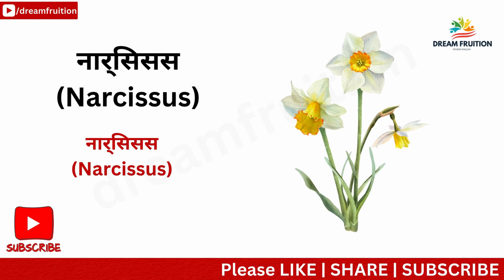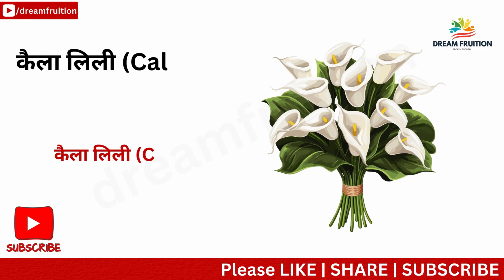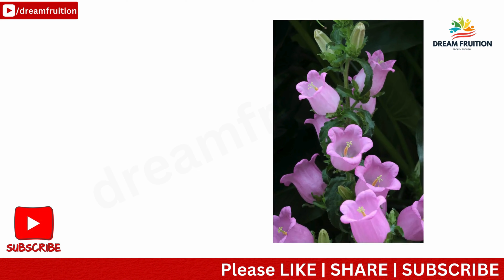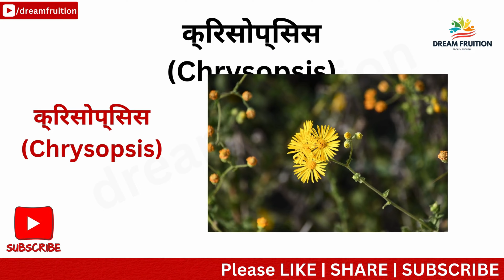75 Flowers Name in English And Hindi With | फूलों के नाम | flowers with pictures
Flowers Name in English And Hindi With | फूलों के नाम | flowers with pictures |

* Information about video :-Is video ke madhyam se apko flowers ke naam hindi aur english mein Sikhne me aashani rahegi.

Rose
Lily
Daisy
Sunflower
Tulip
Orchid
Jasmine
Marigold
Daffodil
Carnation
Chrysanthemum
Hyacinth
Iris
Pansy
Peony
Poppy
Lavender
Gerbera
Zinnia
Cosmos
Forget-me-not
Bleeding Heart
Snapdragon
Hibiscus
Lilac
Magnolia
Narcissus
Passion Flower
Ranunculus
Sweet Pea
Wisteria
Anemone
Bougainvillea
Calla Lily
Dandelion
Echinacea
Foxglove
Gladiolus
Honeysuckle
Impatiens
Queen Anne's Lace
Rhododendron
Snowdrop
Yarrow
Allium
Bellflower
Bluebell
Canterbury Bells
Cattleya Orchid
Celosia
Delphinium
Freesia
Gardenia
Heliotrope
Jacob's Ladder
Larkspur
Nasturtium
Oleander
Poinsettia
Primrose
Queen of the Meadow
Rosemary
Salvia
Thistle
Verbena
Wallflower
Zantedeschia
Alstroemeria
Bird of Paradise
Canna Lily
Chrysopsis
Dianthus
Evening Primrose
Flax Flower
flowers name
flowers
flower
flowers name in english
names of flower in english
all flowers name
rose garden
names of flowers with pictures
learn flowers name and colors
learn flowers name
dahlia flower
sunflower
flower names
rose
lily
lotus
40 flowers name
flower drawing
beautiful flowers
train
adults
education2kids
education 2 kids
garden flowers
flowers
flowers name
phoolon ke naam
names
name
flower
meanings
meaning
learn flowers
pdf
download pdf
flowers pdf
flowers name pdf
pdf download
learn flowers name
flowers with pictures
pictures
name of flowers
meaning
hindi
flowers hindi
flowers english
phoolon ke naam hindi mein aur english mein
flowers name for kids
flowers
names of flowers
flowers name
flowers names for kids
flower names in english
flowers for kids
learn names of flowers
flower names
learn flowers name for kids
flowers names
learn flower names
beautiful flowers
names of flowers for kids
flower name for kids
flowers names for children
flower names for kids
learn the names of flowers
names of different flowers